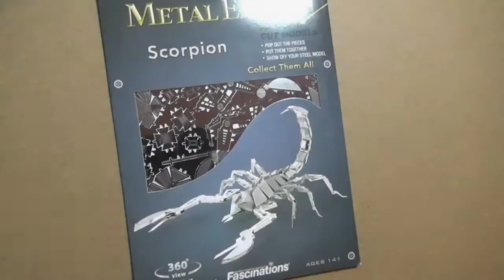Miniature Video|QUICK BUILD!|METAL EARTH|Scorpion